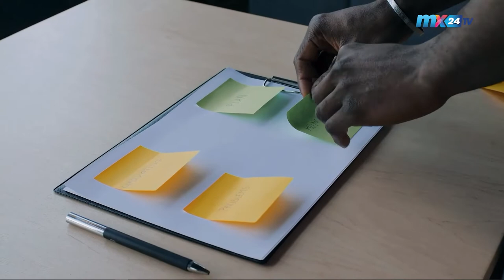Financial Intelligence 12 Bad Money Habit To Avoid n Extinguish@mx24gh